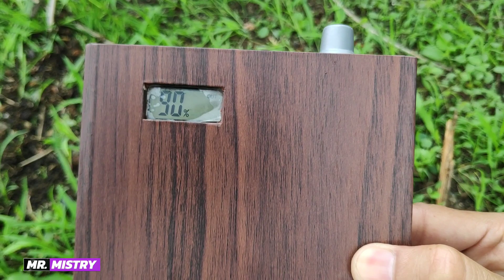How to make Powerful Emergency Light With Power Bank at home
Make powerful emergency light with Power Bank

You needs -
Lithium ion battery, From old laptop battery
Power bank circuit board
4v cob led light
Rotary Switch
Board
Wire

4v cob led chip

5V 1A 2.1A Power Bank Charging Board with Display

MDF board 3mm -

18650 Rechargeable battery Lithium Ion 3.7V 2000mAh -